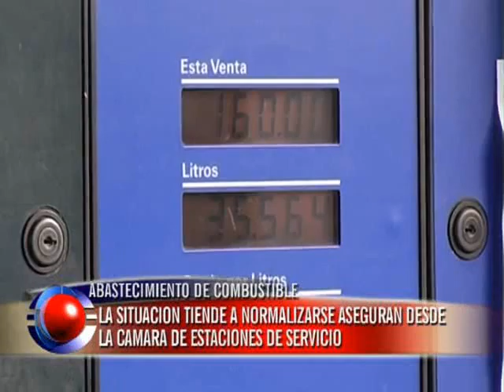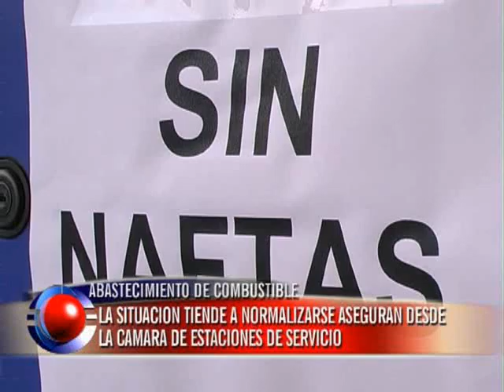Indican que tiende a normalizarse la escasez de combustible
Según el presidente de la cámara de estaciones de servicio, la situación de la escasez de combustible tiende a normalizarse, el referente del sector indica que el problema existió porque no se abastecía con normalidad a las estaciones y que esto creo una psicosis en los conductores